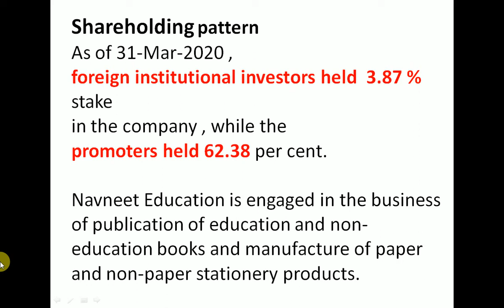Navneet Education Q4 Results 2020 | Navneet Education Share News | Navneet Education Stock Analysis